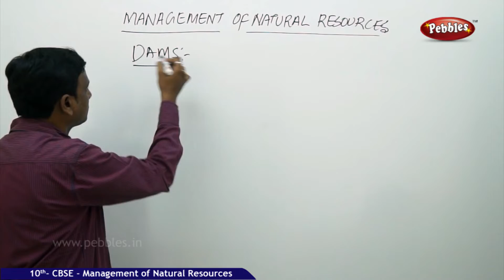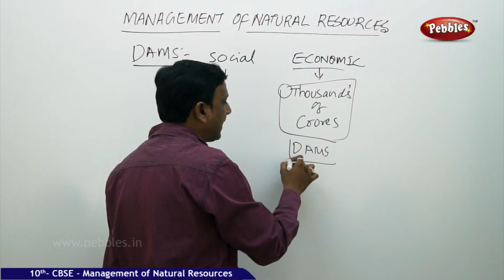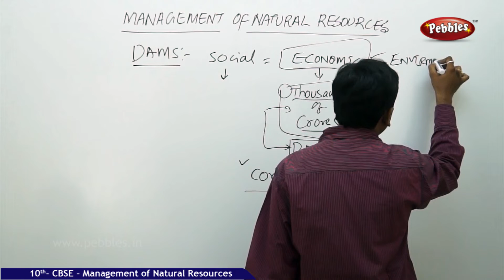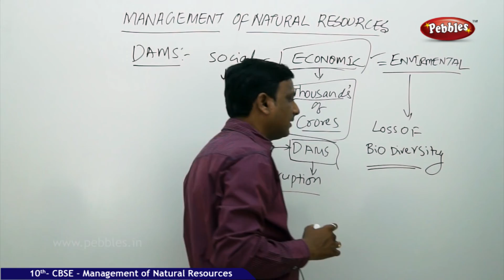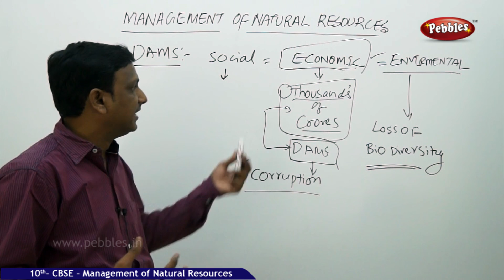Dams | Management of Natural Resources | Biology | CBSE Class 10 Science